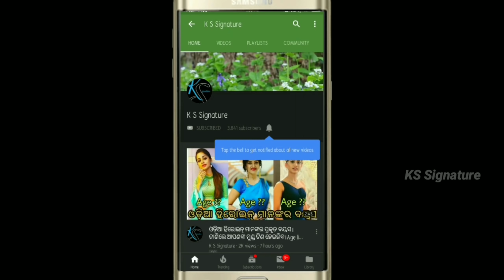Odia Film actor Amlan das enjoying water cycle ride with his wife Bhumika ।। ଦେଖନ୍ତୁ ପୁରା ଭିଡିଓ।।